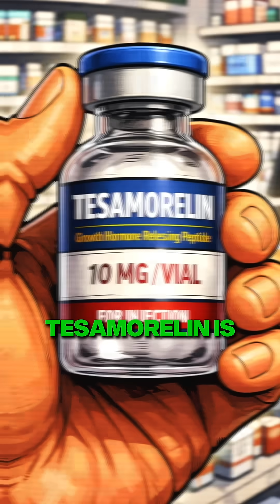Why Tesamorelin is Overhyped